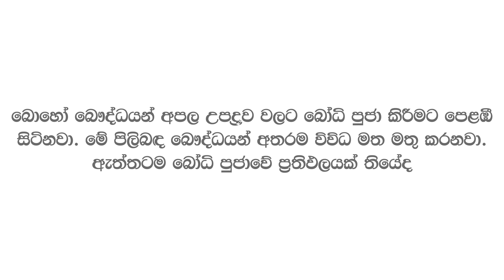How to Have a Bodhi Puja Properly By Sujith Nishantha